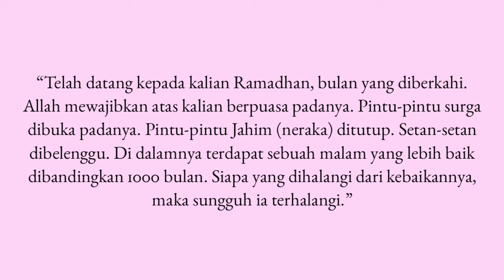Ramadhan ke-12 | Yuk, Kenali 5 hal Utama di Bulan Ramadhan 🌙 | RA-IT Lebah Ceria Pagesangan Surabaya